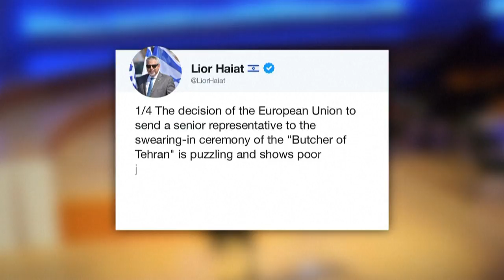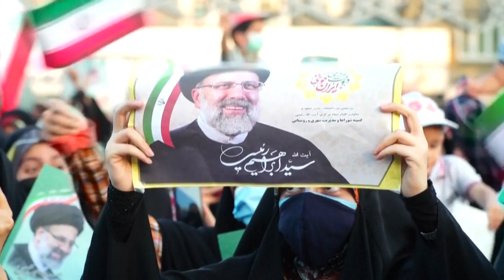Iran, inizia l'era di Ebrahim Raisi. L'ultraconservatore si è insediato alla Presidenza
L'investitura ufficiale della Guida suprema Ali Khamenei, dopo la vittoria elettorale di giugno. Raisi: "non ci faremo intimorire dai nemici esterni"